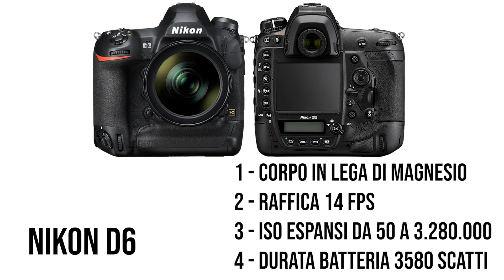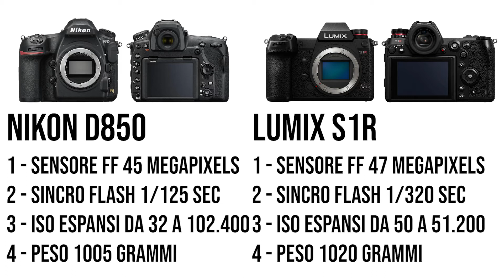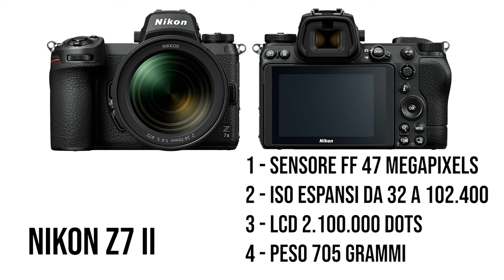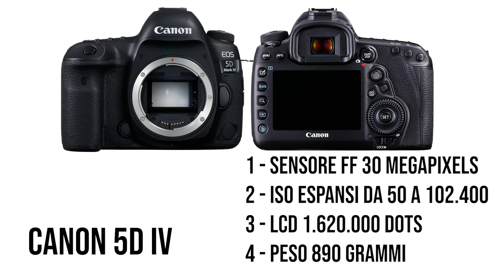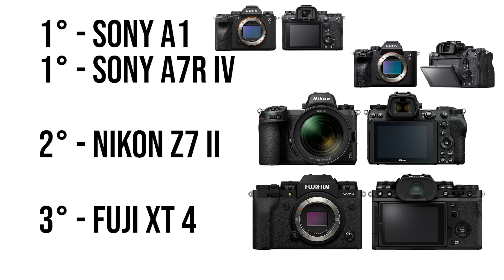LE COMPRO TUTTE? NO SOLO LA MIGLIORE. PREZZI FASCIA ALTA.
Mega recensione sui migliori corpi macchina di fascia alta attualmente sul mercato. Vediamo chi è la migliore prendendo in considerazione il genere in cui la andremo ad usare.

MANUALE DI FOTOGRAFIA

Visita Realizziamo servizi fotografici e produzioni video per le aziende e per i privati. Contattaci, i preventivi e la bozza del progetto sono gratuiti.